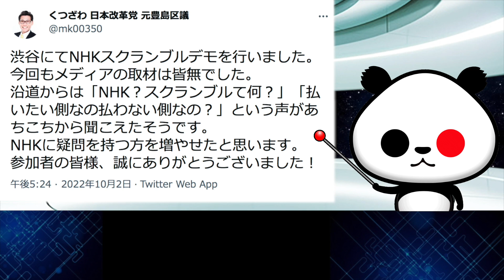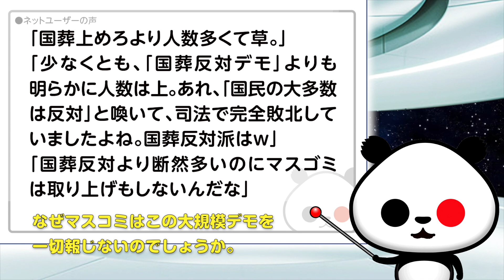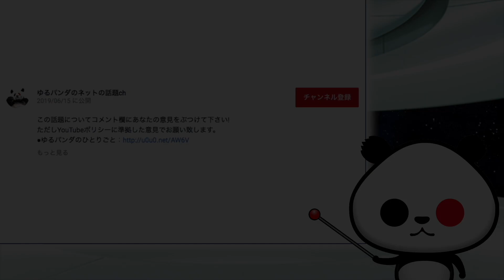【NHKへの忖度？】渋谷で「NHKスクランブルデモ」が開催され参加者多数→ メディアは全力総スルーが話題